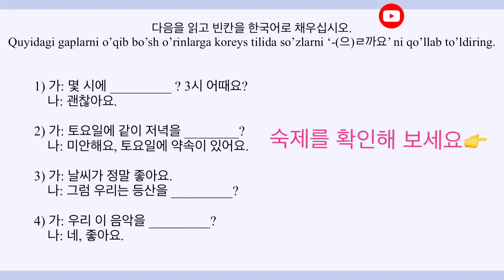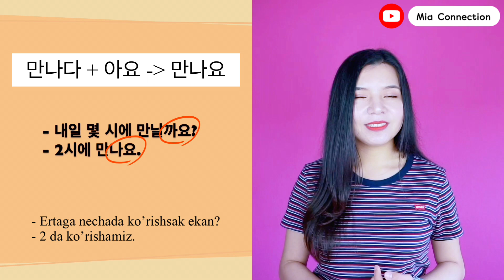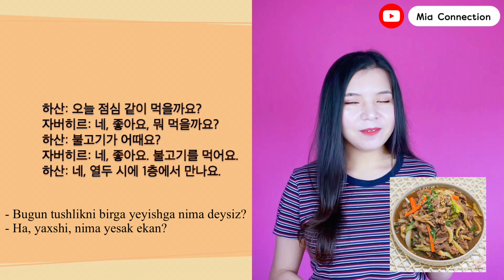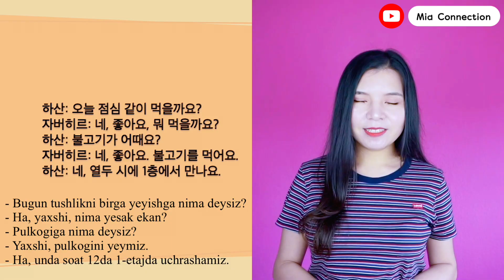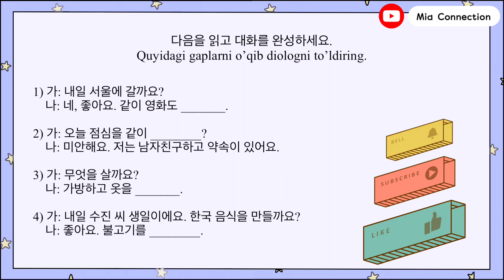Koreys tili 20-darsㅣ한국어 초급 수업ㅣ약속 2ㅣ’-(으)ㄹ까요’ ga grammatik to’g’ri javob berishㅣ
Assalomu alaykum, 안녕하세요 🙋🏻‍♀️
Ushbu dars koreys tilida biror narsani taklif qilishni va tinglovchining fikrini so’raganda qanday qilib grammatik to’g’ri javob berish kerakligini o’rganib olasiz. Darsimizning boshida o’tgan dars uy ishini tekshirib oling va ushbu dars davomida bir uy ishi, hamda darsimizning so’ngida yana bir uy ishini bajarib ko’ring 😊 Darsimizga oid savollaringiz bo’lsa fikrlarda yozib qoldiring.

Connect with language teachers on italki.  Use the link below to get $10 italki credits after your first purchase!